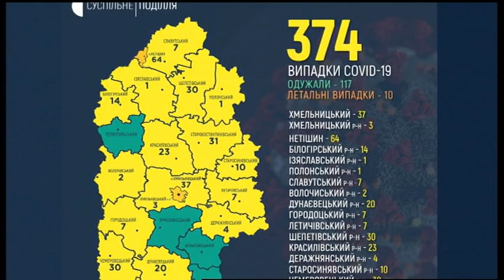25.05.2020. Новини. 20:30